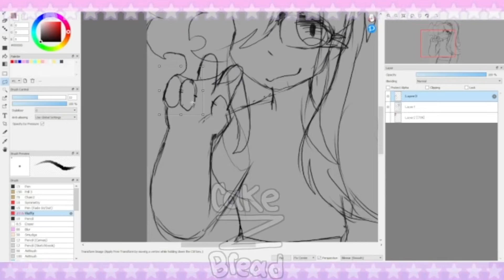✨⭐ // Speed Paint // ⭐✨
I be practicing my art :D